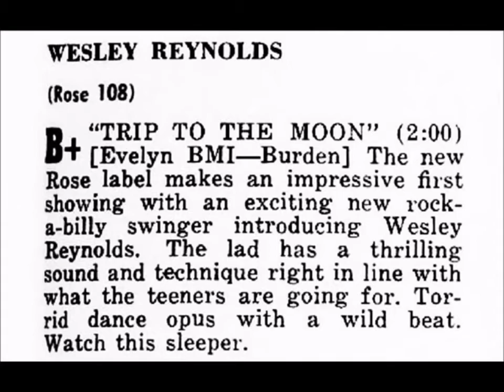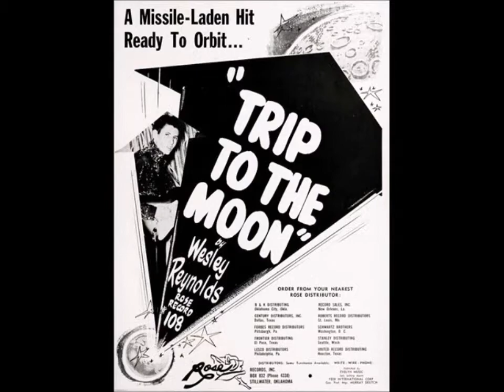WESLEY REYNOLDS - Trip To The Moon (1957) 🚀🌙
50s Rock And Roll - Rockabilly from Tulsa, Oklahoma - Rose Records R-108-A (1957-58) He also recorded for Bismark Records as Wes Reynolds, & played under the name of Wes (Wesley) Reynolds and the House Rockers.
The review of the single in the Cash Box magazine is from March 1958.